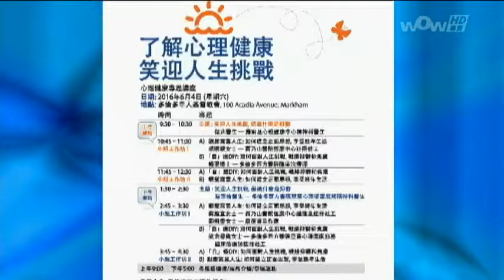0531 了解心理健康,笑迎人生挑戰(粵)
0531 了解心理健康,笑迎人生挑戰(粵)